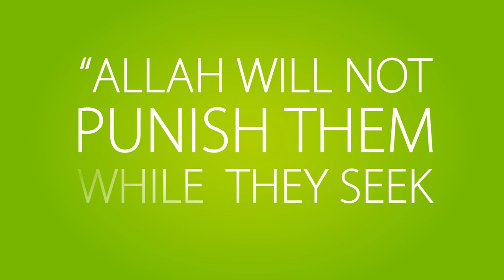You Should Never Forget This! ᴴᴰ ┇ Promises ┇ Islamic Short Video ┇ TDR Production ┇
4 promises from Allah that you should never forget...

1. 'If you give thanks, I will give you more.'
2. 'Remember me and I will remember you.'
3. 'Ask me and I shall give you.'
4. 'Allah would not punish them while they seek forgiveness.'